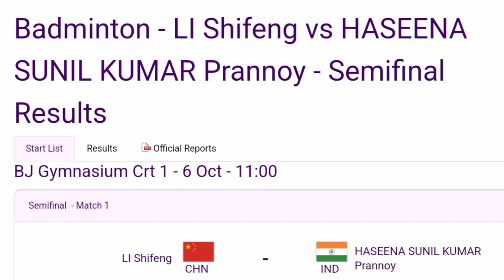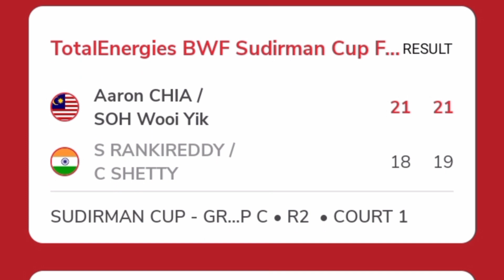Asian Games 2023 Badminton Semi Final Schedule , Preview !! Big Matches🔥!! Prannoy | Sat-Chi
India Badminton Live Asian Games 2023
Asian Games 6 October Schedule
Hangzhou Asian Games
Asian Games 2023 Updates
Asian Games 2023 China Hangzhou
Badminton Semi Final Schedule Asian Games
Asian Games 2023 Full Schedule 6 October
Bwf Tv Live
Indian Badminton
Pv Sindhu Match
Lakshya Sen
Satwik Chirag
Prannoy hs
Asian Games 2023
Asian Games 2023 Live
Asian Games Today's Full Schedule
Badminton Live Match
Prannoy Hs Live Asian Games
Indian Badminton Players
India Badminton Asian Games 2023
Asian Games Badminton Schedule Asian Games
Asian Games 2023 Full Schedule , Details
Sports Here
Pahadi Brothers

The Asian Games 2023 will be a grand sporting event , featuring a diverse array of 40 sports and 61 disciplines  continental multi-sport event that takes place every four years, bringing together athletes from the across Asia. The upcoming Asian Games in 2023 will be the 19th edition of this prestigious event, and China has been selected as the host country.

Hey Guys I am Shashank Chaudhary and I am a Sports Lover please subscribe my channel for Every Sports news , Sports squads , Sports related all contents here on this channel (Sports-Here) so please support me